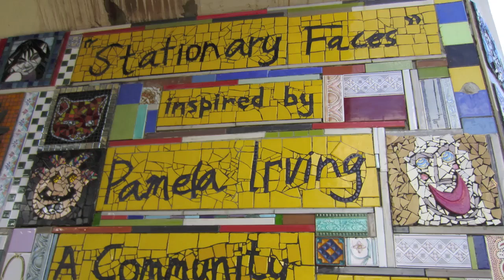Stationary Faces - Patterson Train Station Community Art Project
Every picture tells a story at Patterson Station's world first community art project.

Lead by renowned artist, Pamela Irving, Stationary Faces covers the walls of the station underpass and features the faces of local residents, famous people and Melbourne icons.

It was created by Bentleigh community members via contributions from around the world.

The project was proudly supported by Arts Victoria, The Department of Transport, Metro Trains Melbourne, Bostik, Keep Australia Beautiful and VicTrack.